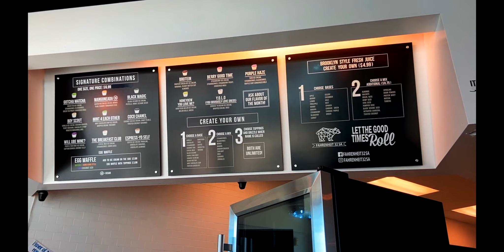Fahrenheit 32 Food Review |Cheat Day ep. 9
Isa and I were in San Antonio so we tried a dessert place while we were there! Also, thank you for a really cool milestone!